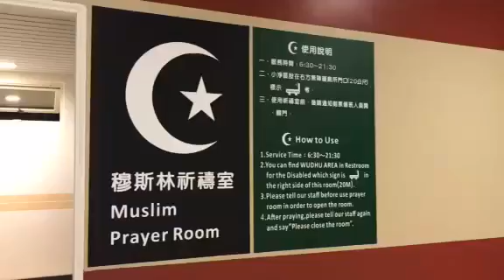Kaohsiung City Halal Adventure | Inside the Prayer Room at Kaohsiung Train Station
You can find the Prayer Room inside the Kaohsiung Train Station. Pay attention to the signboard to guide you to the prayer room!